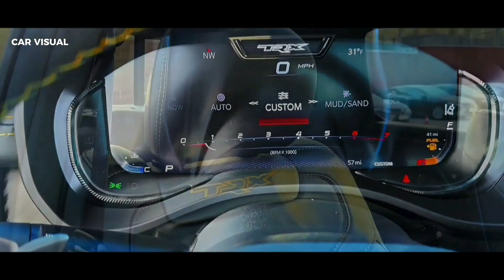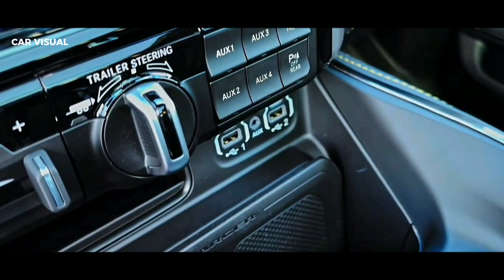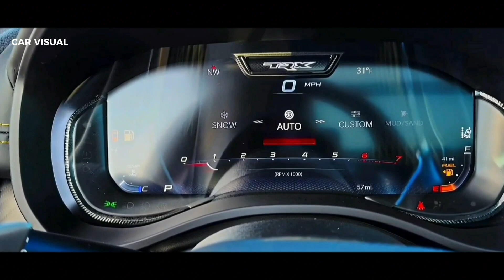2024 RAM 1500 TRX - BEAST TRUCK powered by V8 Engine 702HP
The 2024 Ram 1500 TRX is a performance truck that offers a supercharged 6.2L HEMI® V8 engine with Best-in-Class horsepower and torque. It also features a high-strength steel frame, Bilstein® Black Hawk® e2 shock system, 35-inch tires, and a 12-inch touchscreen.

The 2024 Ram 1500 TRX Final Edition is a limited edition model that adds exclusive colors, decals, badges, and interior accents.

The base price of the 2024 Ram 1500 TRX is $70,095, while the Final Edition starts at $119,620. The 2024 Ram 1500 TRX is expected to go on sale before the end of 2023.